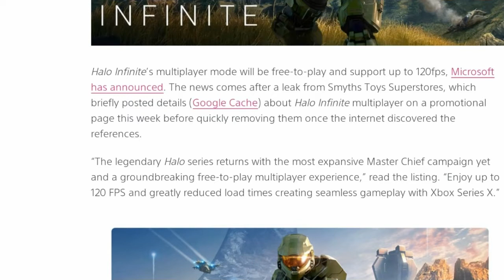Halo Infinite Free!? State of Play Confirmed!!! 5 Min Gaming News Ep.8!!!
Don't Miss the best News in around 5 minutes!!! Ep.8 Halo Free Mode State of Play Confirmed THANK U GUYS FOR WATCHING!